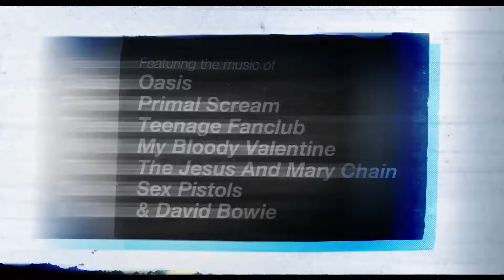CREATION STORIES - Official Trailer (2022) Ewen Bremmer, Suki Waterhouse, Nick Moran, Irvine Welsh